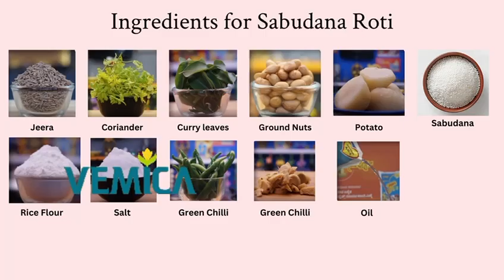Sabbakki roti made with vemica small onion pickle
🍽️🌶️ **Sabbakki Roti with Vemica Small Onion Pickle – A Burst of Flavors!** 🌶️🍽️

Craving something comforting with a spicy twist? Try **Sabbakki Roti** (Tapioca Roti) paired with **Vemica Small Onion Pickle**! The soft, chewy texture of the roti perfectly complements the bold, tangy, and spicy kick of the onion pickle, making every bite irresistible. 😋✨

A delicious fusion of textures and flavors, this duo will leave your taste buds dancing! 🔥🍽️